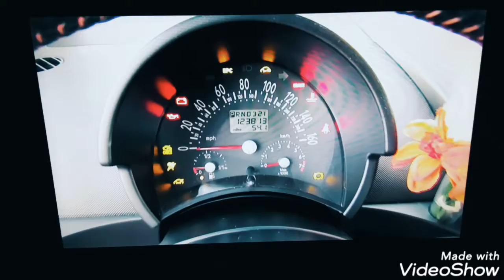2002 Volkswagen Beetle Chime in Cat Major